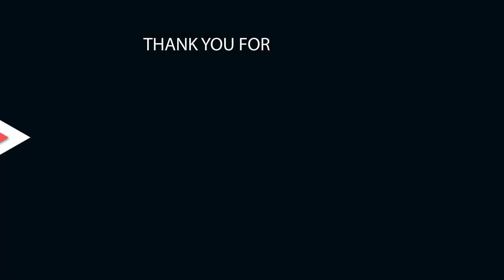Jalani Latihan Skuad PSDS Deli Serdang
Latihan Skuat PSDS Deli Serdang di Lapangan Cerdas Lubukpakam Menjelang Kompetisi Liga 2
PSDS Deli Serdang kembali jalani latihan di lapangan Cerdas Lubuk Pakam (wan)